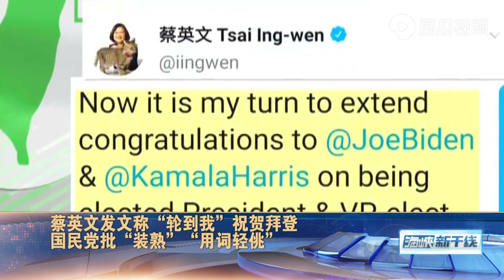蔡英文发文祝贺拜登当选 苏贞昌却称“致电” 隔天公开道歉